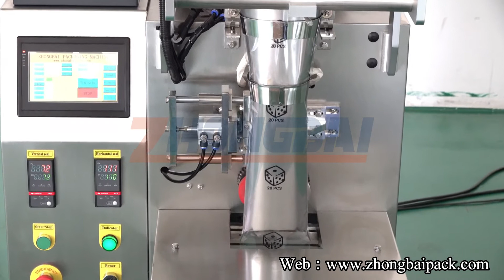Automatic Dice Packing Machine Manufacturer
Automatic Dice Counting Packing Machine Manufacture by ZHONGBAI.

ZHONGBAI is a leading manufacturer of packing machine in China.We have advanced technology and rich manufacture experience in packing industrial. We offer packing solutions according to your detail requirements.